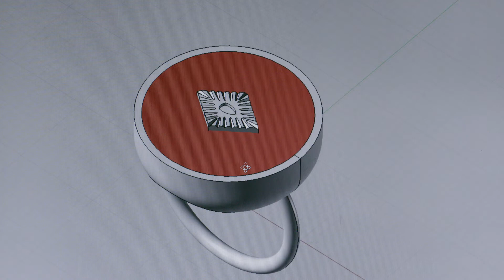THE MAKING OF - SANJA RING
THE MAKING OF SANJA RING by Be Maad Jewelry